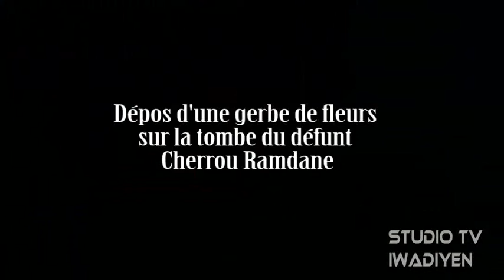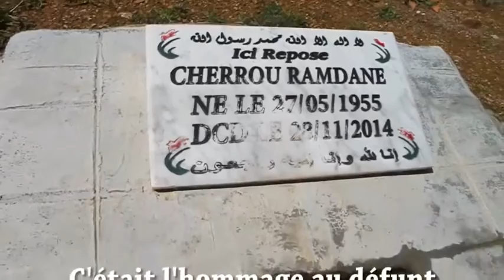Studio tv iwadiyen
Le Comité local d'Assi Youcef a organisé une formation de secouriste, dédiée en hommage au défunt Cherrou Ramdane.